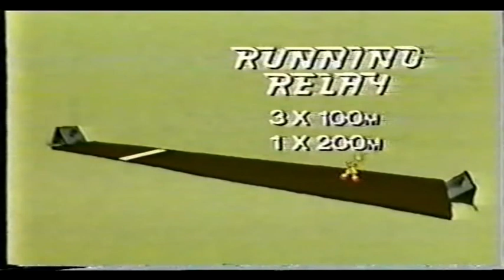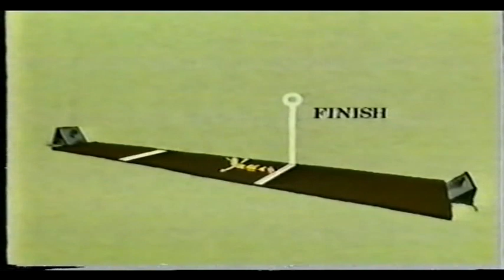Star Games Thames INCOMPLETE 4th November 1980